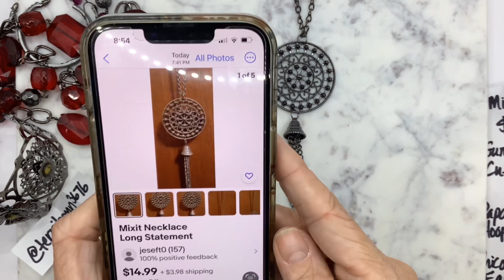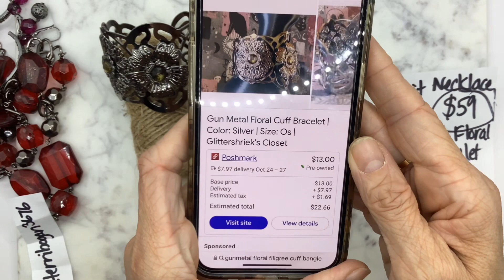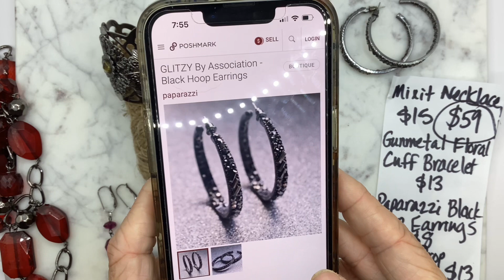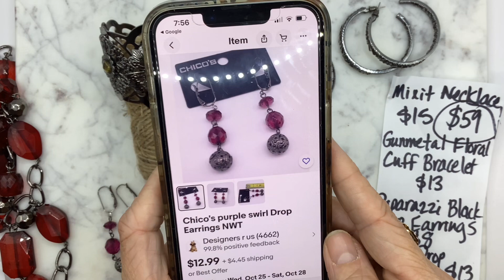SHOCKING RESULTS!!! You Will Never Guess Who Wins This Coordinated Jewelry Set Giveaway!!! (045)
Welcome back to Cherished Relics Boutique. In this video, you will discover who wins one of the coordinated jewelry sets specifically curated for this Cherished Relics Boutique Giveaway! You are not going to believe who the winner is. Also, I always look forward to interacting with my viewers/subscribers and learning from fellow YouTube Jewelry Resale Community Channels. It thrills me that sharing interesting antique and vintage jewelry knowledge, along with, precious metal and gemstone expertice is something the YouTube resale jewelry communitity is known for doing. ☺️

My name is Curry, and I own an antique booth that can be found at E.N. Miller Antique Mall near Pittsburgh, Pennsylvania. I have enjoyed the challenges that come from creating my own antique booth space. I hope you enjoy joining me on this jewelry thrifting adventure in search of more "diamonds in the rough" jewelry to be sold on-line in my Cherished Relics Boutique eBay Store or placed in my antique booth or even possibly to be kept and enjoyed myself. :) When I say "thrifting", I am referring to purchasing antique, vintage or modern jewelry items at: thrift stores, consignment boutiques, second hand stores, swap meets, vintage shops, flea markets, antique stores, garage sales, church rummage sales, estate sales, fleatiques, and auctions (from online thrift stores like shopgoodwill.com).

HELPFUL LINKS AND INFORMATION

Search on YouTube for my “Cherished Relics Boutique” Channel

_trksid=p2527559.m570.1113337